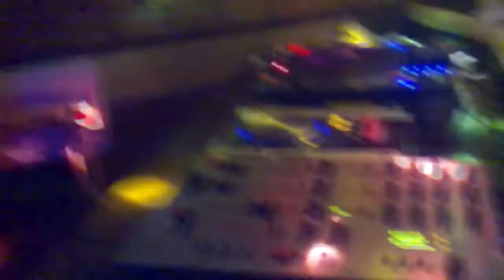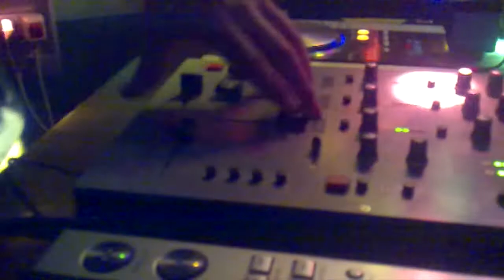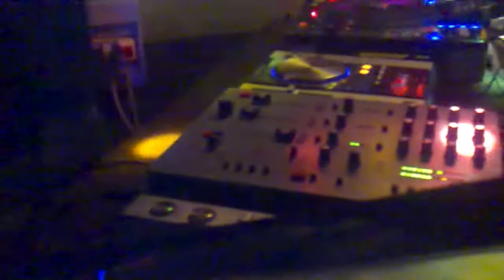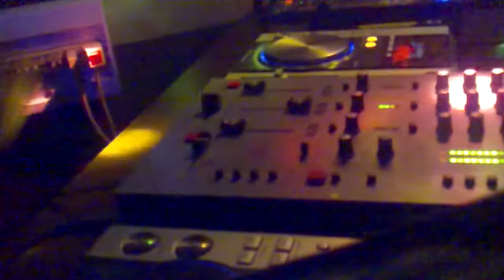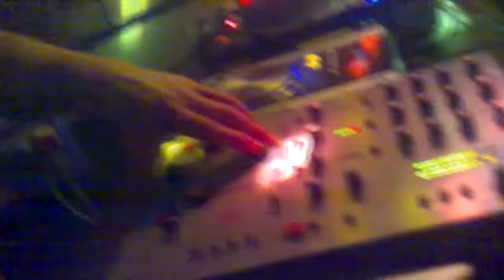DJ Arató Promo Video